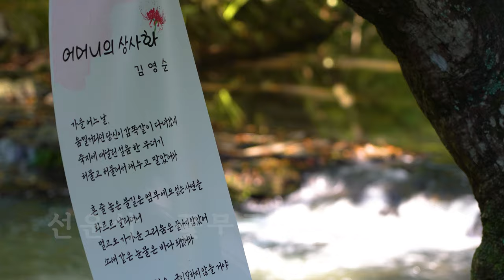선운사꽃무릇#상사화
이루어질수 없는 사랑이라는 꽃말을 가지고 있는 선운사 꽃무릇(상사화)입니다
불갑사나 용천사도 유명하지만  도솔천 냇가를 따라  피어나는 선운사 꽃무릇이 단연 최고인것 같습니다
다만  시기를  못마춰  늦게 가는  바람에  더 멋진  장면은  담지 못한게  조금 아쉬웟습니다
내년에는  조금 더  부지런 떨어야겟네요 ^^